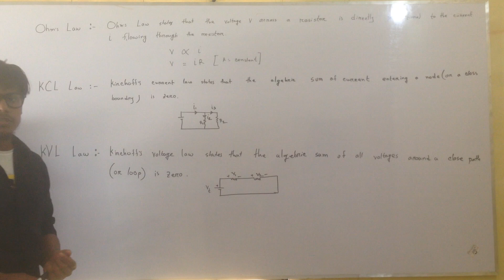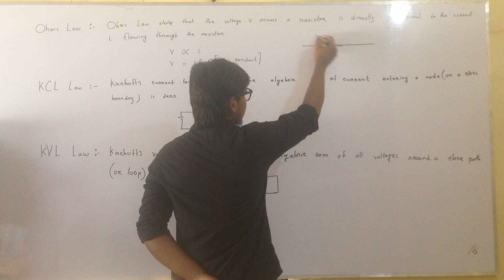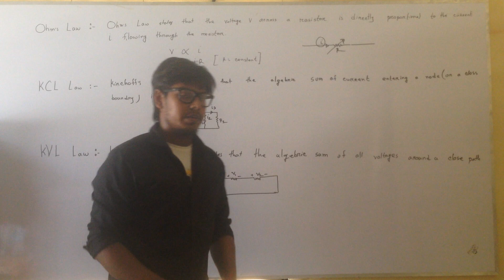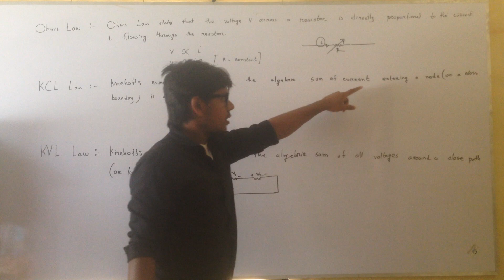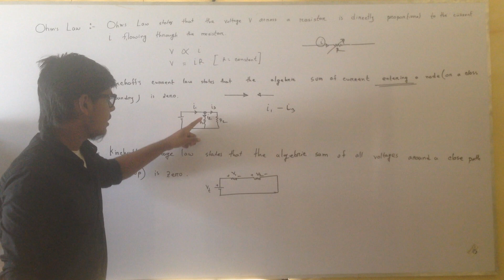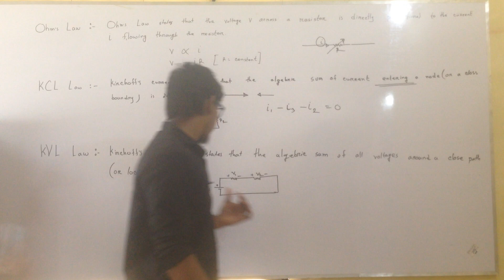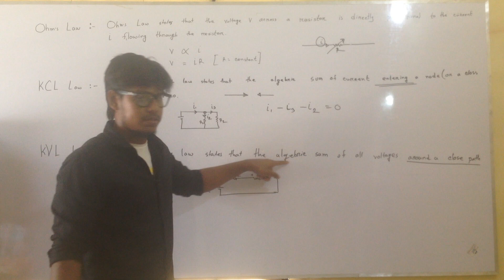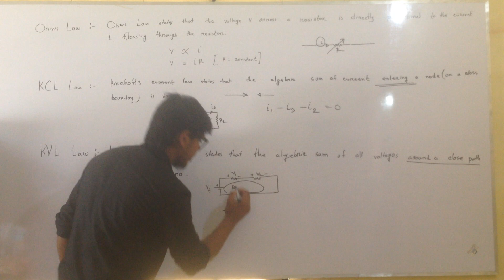Defination of Ohm's ,KVL and KCL law